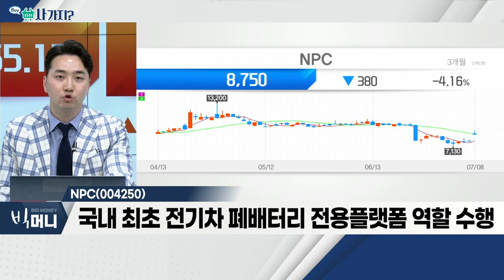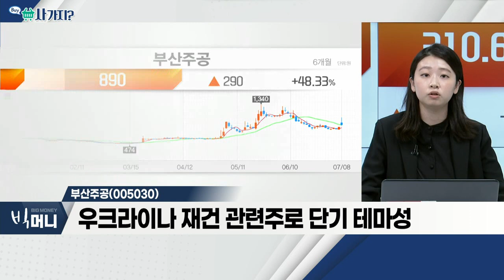NPC(004250), 부산주공(005030)_사가지 (20220708)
NPC(004250)
- 현대차, 폐배터리 시장 선점 상세 전략 공개
- 현대글로비스와 전기차 배터리 전용 용기 개발
- 국내 최초 전기차 폐배터리 전용 플랫폼 역할 수행

부산주공(005030)
- 글로벌 물류대란에 따라 흑자 달성
- 중국 도시 봉쇄 해제 시 성장성 둔화 예상
- 우크라이나 재건 관련주로 단기 테마성